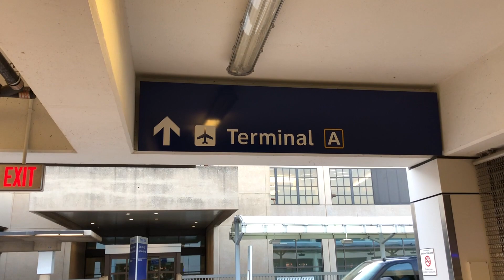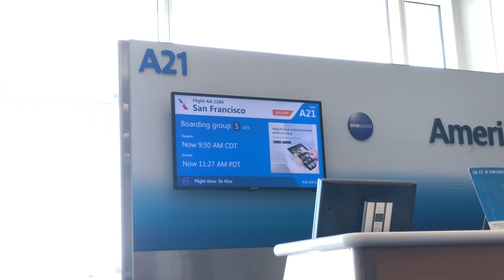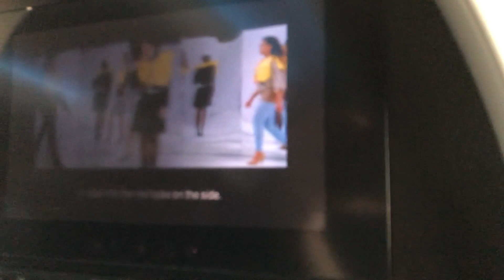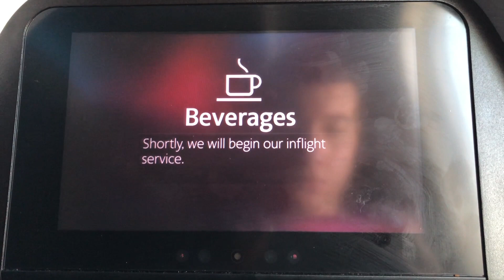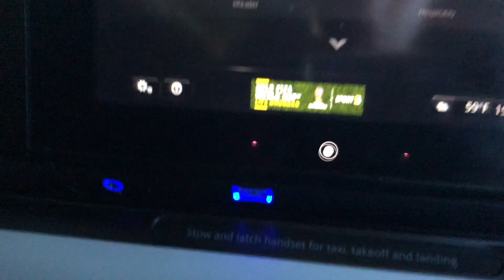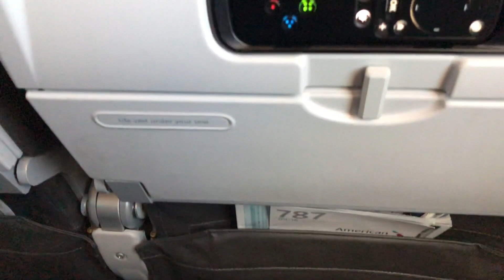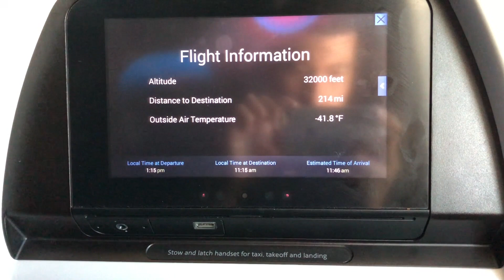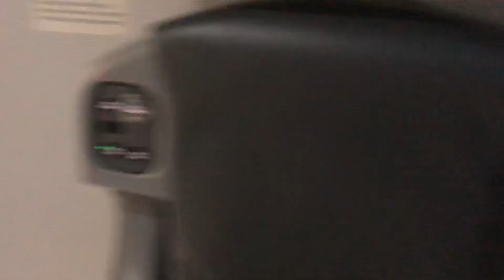TRIP REPORT + TOUR: American Airlines | Boeing 787-9 | Dallas-DFW - San Francisco | Main Cabin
My experience aboard American Airlines' Boeing 787-9 Dreamliner (N822AN) from Dallas/Fort Worth (DFW) to San Francisco (SFO), including a tour of the aircraft and the crew rest areas. This was my first 787 flight and I loved it! Thank you to Susie and the rest of the crew from flight AA1260 on August 28, 2018 for their incredible hospitality! Enjoy!

Mi experiencia a bordo del Boeing 787-9 Dreamliner (N822AN) de American Airlines de Dallas-Fort Worth (DFW) a San Francisco (SFO), incluyendo un tour del avión y de las áreas de descanso de la tripulación. ¡Este fue mi primer vuelo en un 787 y me encantó! ¡Gracias a Susie y al resto de la tripulación del vuelo AA1260 el 28 de agosto, 2018 por su increíble hospitalidad! ¡Disfruta!

Mon expérience à bord du Boeing 787-9 Dreamliner (N822AN) d'American Airlines de Dallas-Fort Worth (DFW) à San Francisco (SFO), y compris un tour de l'avion et des aires de repos de l'équipage. Ceci a été mon premier vol sur un 787 et j’ai adoré ! Merci à Susie et au reste de l'équipage du vol AA1260 le 28 août, 2018 pour leur incroyable hospitalité ! Profitez-en !

MORE INFORMATION BELOW / MÁS INFORMACIÓN ABAJO / PLUS D'INFORMATION CI-DESSOUS :

Airline / Aerolínea / Ligne Aérienne : American Airlines (AA/AAL)
Aircraft / Avión / Avion: Boeing 787-9 Dreamliner (B789)
Registration / Registro / Immatriculation: N822AN
First Flight / Primer Vuelo / Premier Vol: September / Septiembre / Septembre 30, 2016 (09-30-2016)
Aircraft Delivery / Entrega del Avión / Livraison de l'Avion: October / Octubre / Octobre 26, 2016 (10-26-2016)

Flight Number / Número de Vuelo / Numéro de Vol: AA 1260
Flight Date / Fecha de Vuelo / Date de Vol: August / Agosto / Août 28, 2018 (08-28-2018)

Route / Ruta / Route: DFW-SFO
Flight Duration / Duración de Vuelo / Durée de Vol: 03 hours / horas / heures 11 minutes / minutos / minutes

Departure Airport / Aeropuerto de Salida / Aéroport de Départ: Dallas/Fort Worth International Airport / Aeropuerto Internacional de Dallas-Fort Worth / Aéroport International de Dallas-Fort Worth (KDFW/DFW), Texas, USA / E.E. U.U / É.-U.
Departure Gate / Puerta de Salida / Porte de Départ: Terminal / Terminal / Aérogare A, Gate / Puerta / Porte A21
Departure Runway / Pista de Salida / Piste de Départ: 18L
Departure Time / Hora de Salida / Heure de Départ: Scheduled / Programado / Prévu= 09:10AM (09h10), Actual / Real / Réel= 10:39AM (10h39)

Arrival Airport / Aeropuerto de Llegada / Aéroport d'Arrivée: San Francisco International Airport / Aeropuerto Internacional de San Francisco / Aéroport International de San Francisco (KSFO/SFO), California / Californie, USA / E.E. U.U / É.-U.
Arrival Gate / Puerta de Llegada / Porte d'Arrivée: Terminal / Terminal / Aérogare 2, Gate / Puerta / Porte: 57
Arrival Runway / Pista de Llegada / Piste d'Arrivée: 28R
Arrival Time / Hora de Llegada / Heure d'Arrivée: Scheduled / Programado / Prévu= 10:55AM (10h55), Actual / Real / Réel= 11:49AM (11h49)

-Seat / Asiento / Siège:
Row / Fila / Rangée 30, Seat / Asiento / Siège 30L

-FlightMap and more Information / Mapa del Vuelo y más Información / Plan du Vol et plus d'Information: